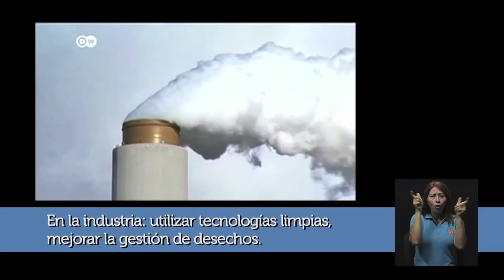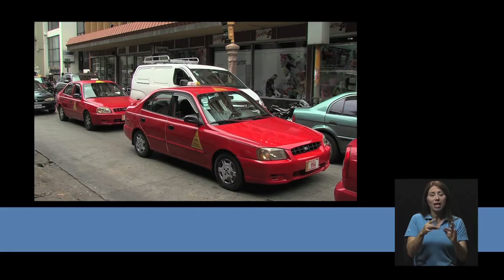Calidad de aire y nuestra salud 5oct2015 Parte 2 de 2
La calidad del aire afecta la salud del ser humano, de los animales y las plantas. En este capítulo de Vivir Mejor se conversa con el especialista en calidad de aire José Félix Rojas, del Laboratorio de análisis ambiental de la Universidad Nacional, acerca de este asunto de salud pública y de responsabilidad de cada persona.  (Parte 2 de 3)